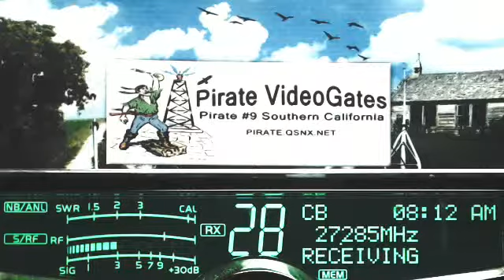3 NC, 504 GA, 979 VA, 711 WV, 468 GA, RunningBear, 416 GA